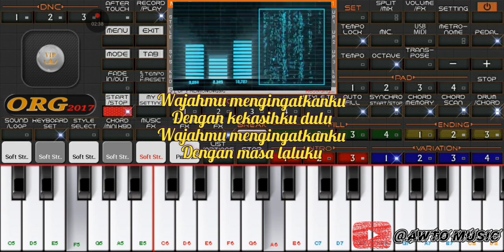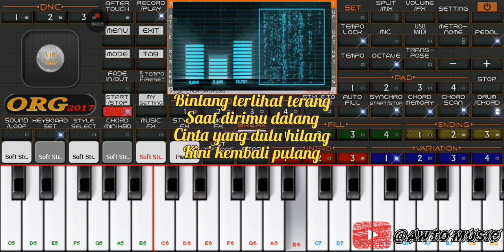Set MP ORG 2024 ‼️ Kembali Pulang ‼️ KANGEN BAND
Kembali pulang, kangen band, set manual player org 2024
Asalamu alaikum.. Semoga terhibur dan bermanfaat ya sobat.. Mohon maaf jika ada kesalahan di chord atau notasi nya ya.

                      🎶 KEMBALI PULANG 🎶